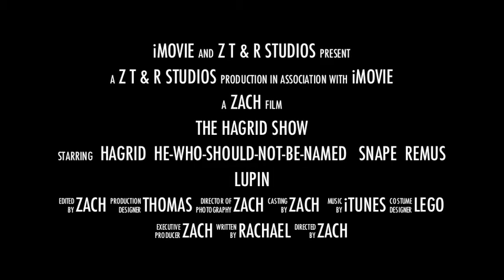The Hagrid Show Trailer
Hagrid never had hair... until he made a potion that made people have hair! Watch this trailer to learn about his potion and how it all ends!